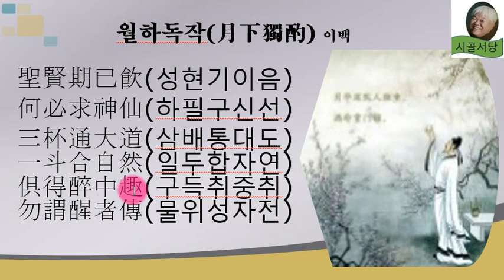이백의 월하독작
깨어 있는자에게는 말하지 말지어다